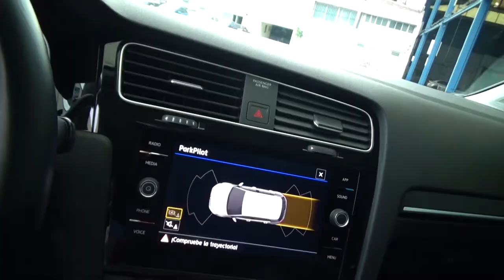Volkswagen / Golf / 2019 - 3259